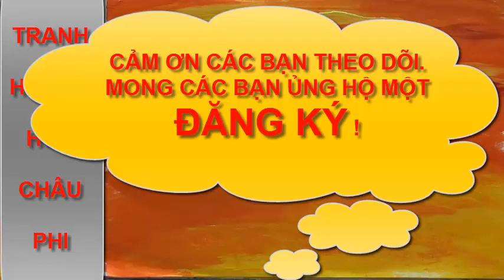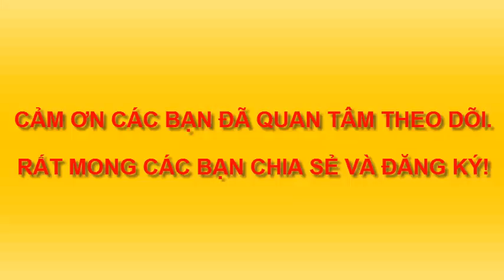VẼ TRANH HOÀNG HÔN. DẠY BÉ VẼ VÀ TÔ MÀU TRANH PHONG CẢNH